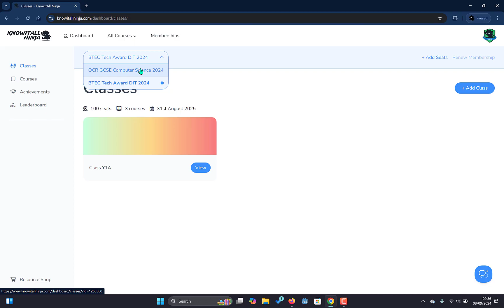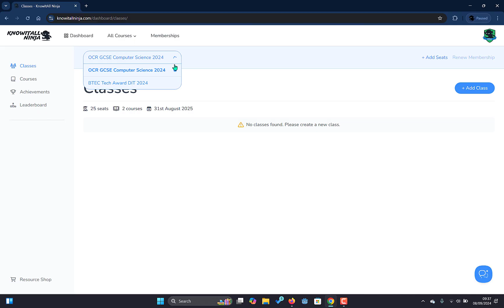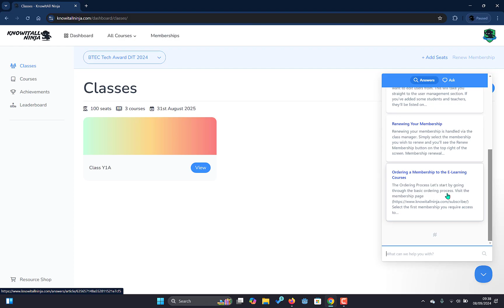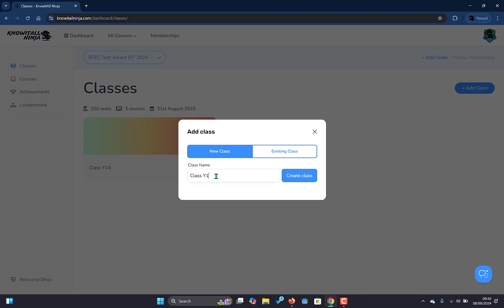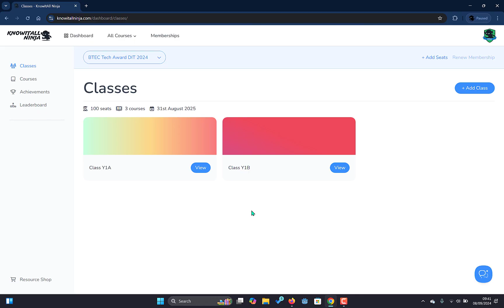KnowItAll Ninja Teacher Interface Pt. 1 - The Class Manager Dashboard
Get to know the class manager dashboard, navigating the interface, selecting your memberships & creating your classes.